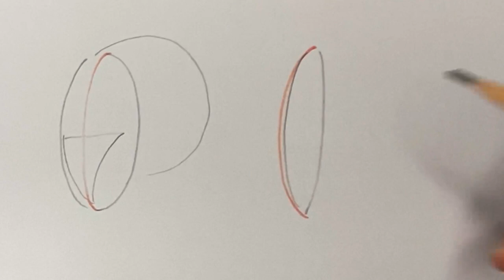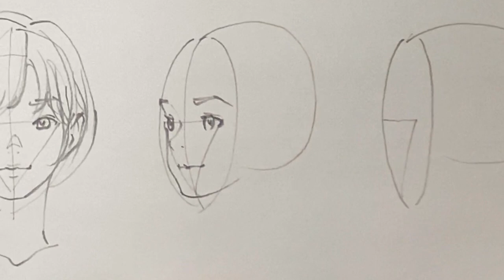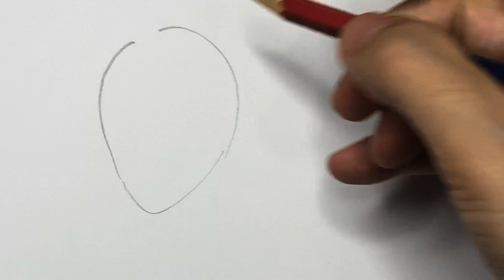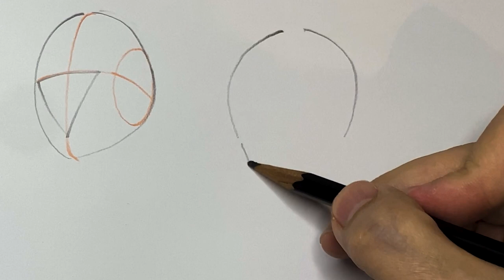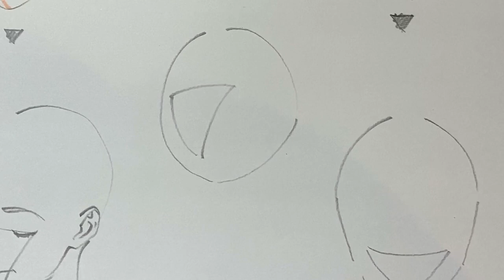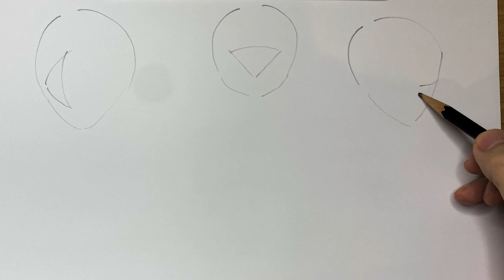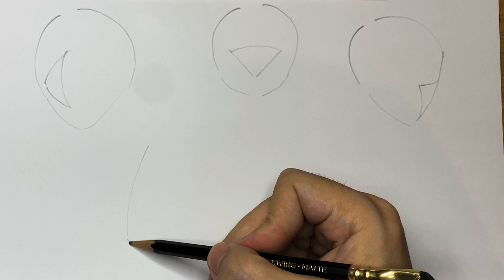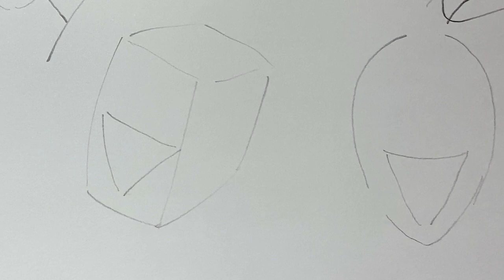How to draw FACES part 2 ASMR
How to draw faces on triangles. / various angles / realtime demonstration
三角形をベースにした横顔と斜め顔の描き方 / アオリフカン / 様々なバリエーション